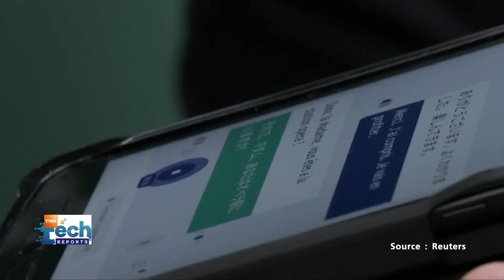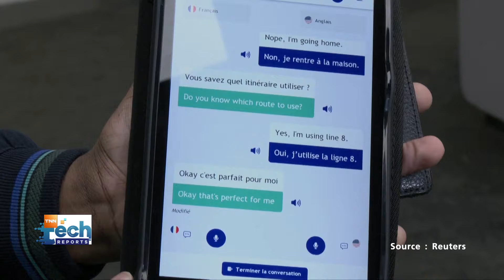ปารีสเตรียมให้บริการแอปพลิเคชันแปลภาษาด้วย AI ให้นักท่องเที่ยวงานโอลิมปิก 2024 | TNN Tech Reports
ปารีสเตรียมให้บริการแอปพลิเคชันแปลภาษาพลัง AI ให้นักท่องเที่ยวงานโอลิมปิก 2024 เพื่อนำทางนักท่องเที่ยวและผู้มาเยือนงาน ในการใช้บริการรถไฟใต้ดินของปารีส